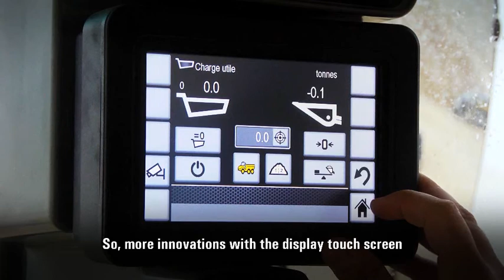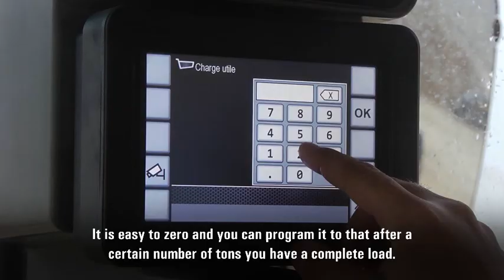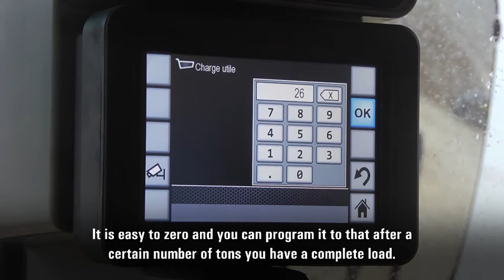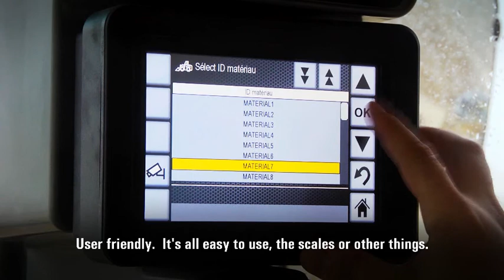Cat® Medium Wheel Loaders M Series | Customer Testimonials (Europe)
The new M Series Wheel Loaders have an EU Stage IV ACERT engine equipped with a combination of proven electronic, fuel, air and aftertreatment components. Applying proven technologies systematically and strategically lets us meet our customer’s high expectations for productivity and fuel efficiency. Deep system integration results in reduced emissions, improved performance and improved fuel economy without interrupting machine performance making it seamless to operators. The reliability, durability, and versatility of all M Series Wheel Loaders result in machines that are better built to meet your needs.